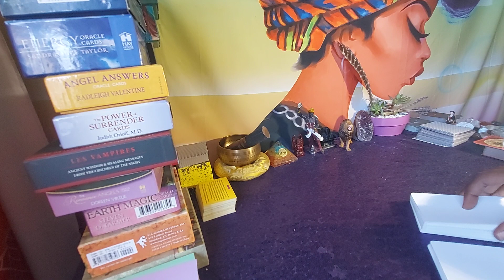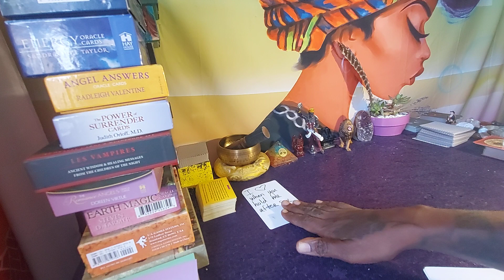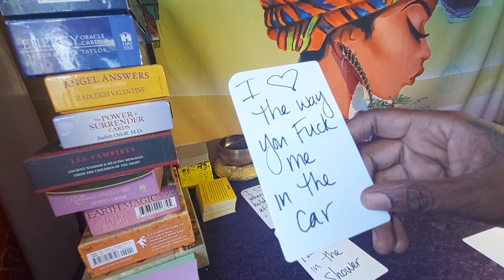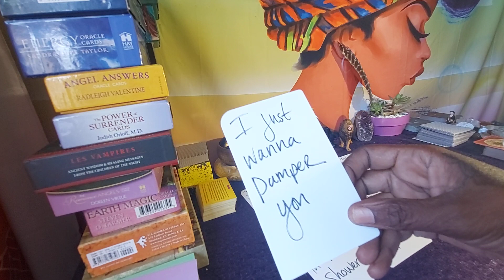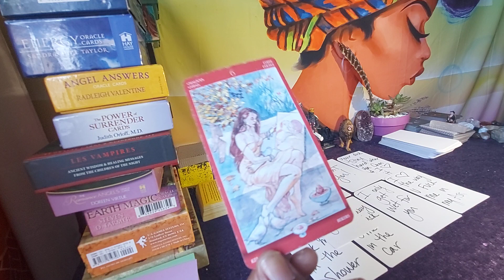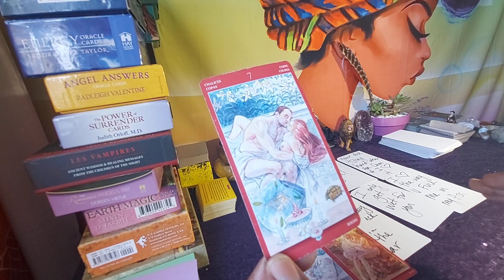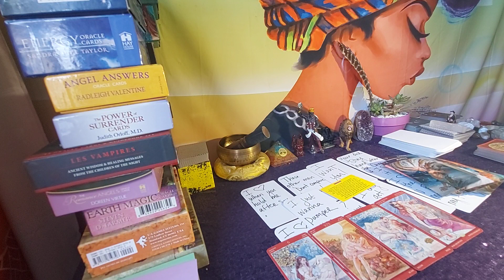GEMINI ♊ (18+) I LOVE HOW U F%@K ME IN THE SHOWER 🚿🤪😌 SEPTEMBER 2021